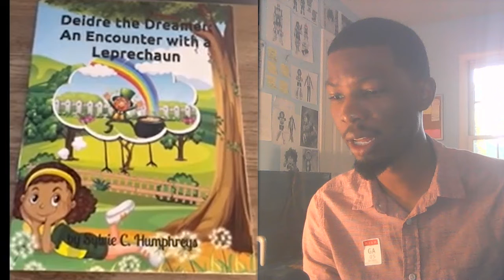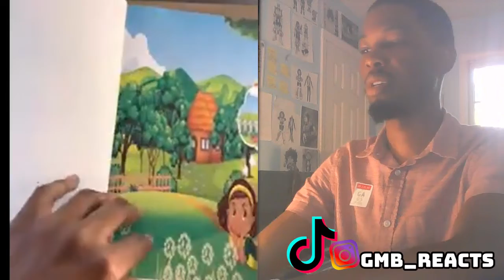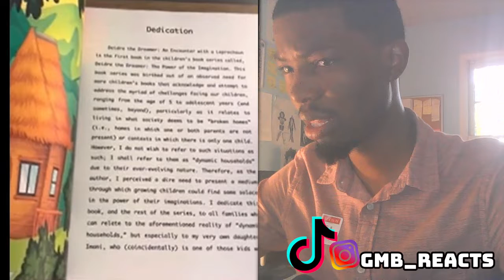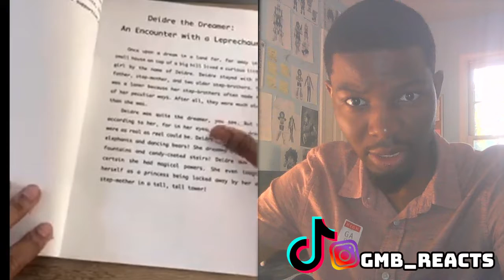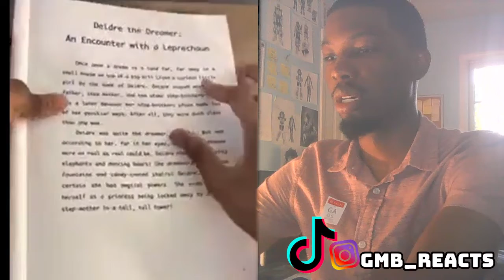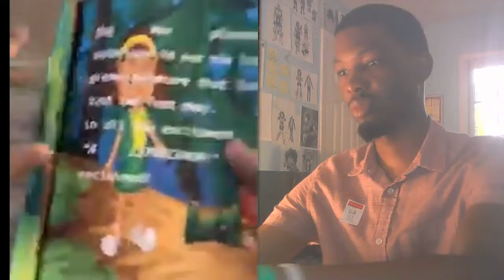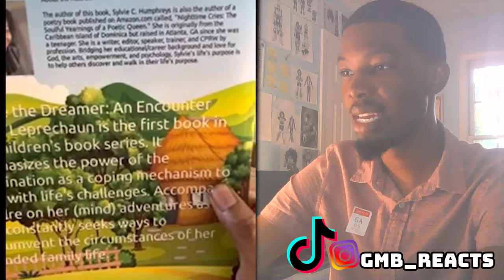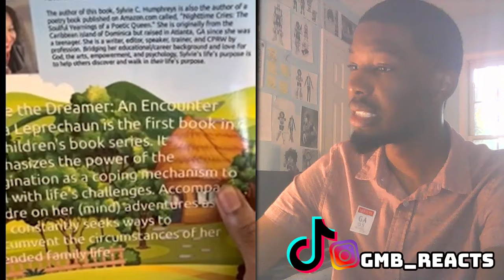Must Watch! Deidre The Dreamer: An Encounter with a Leprechaun (Review)